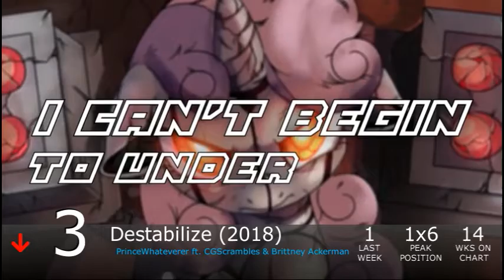Equestrian Trot 100 - 9/15/2018 (Week 43/53)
Biggest Jump: We're Friendship Bound / Toby Macarony (+47)
Biggest Fall: Catching On / Vylet Pony (-68)

Debuts:
Flight Of A Pegasus / CynosuraZ (#96)
We're Friendship Bound / Osoch (#94)
We're Friendship Bound / Ice Glaze (#75)
The Solar Empire / Etherium Apex (#74)
Win The Crown / Superplastic (#65)
We're Friendship Bound / NeverLastStanding (#53)
White Tail Woods / TCB (#27)
We're Friendship Bound / AshleyH ft. Silver Swirls (#12)